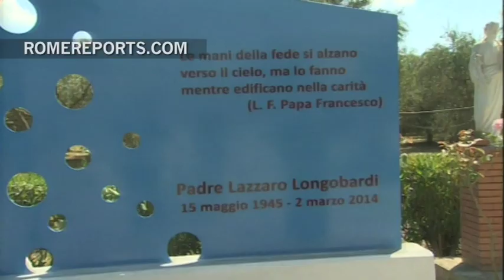Los otros grandes momentos del Papa en Calabria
Visitó una cárcel, se reunió con ancianos, enfermos terminales y almorzó con personas sin hogar.